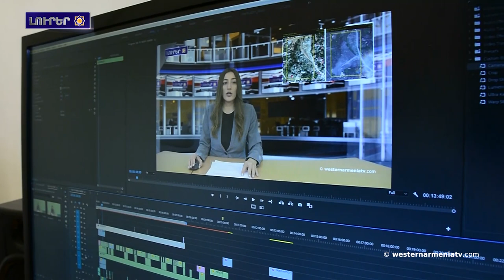Արեւմտեան Հայաստանը կը շարունակէ պայքարի Արցախի եւ արցախցիներու իրաւունքներու համար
1. Արեւմտեան Հայաստանի Հանրապետութեան կառավարութեան Նախարարներու 6-րդ խորհուրդ
2. ԱՀՀ Կառավարութեան խօսնակին ելոյթը
3. Արեւմտեան Հայաստանը կը շարունակէ պայքարի Արցախի եւ արցախցիներու իրաւունքներու համար
4. Մոսկովեան  ապօրինի պայմանագիրին 103-ամեակը
5. Իսլամացած հայեր
6. Հայկական ինքնութիւն
7. Մարսելի Բոմոն թաղամասը տեղի է ունեցած Սողոմոն Թէհլերեանին կիսանդրիին բացումը
8․ Աջակցինք Արեւմտեան Հայաստանի պետական հեռուստակայանը

BANQUE DU BÉNÉFICIAIRE : 18206
SWIFT : AGRIFRPP882
IBAN : FR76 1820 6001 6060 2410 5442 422
BÉNÉFICIAIRE : Assemblée des Arméniens (AAAO)
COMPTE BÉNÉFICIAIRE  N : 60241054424